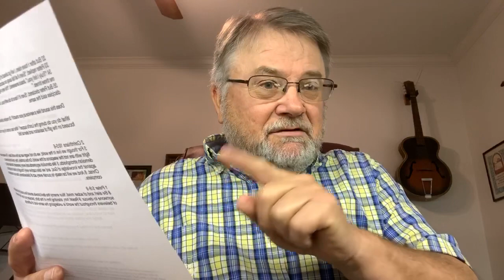Thursday of Passion week, 2020 The last supper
The supper of Jesus and the disciples.